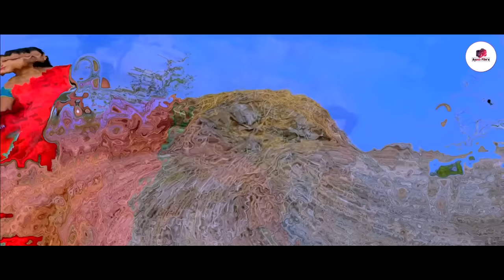MEETHA MEETHA CHUMMA II NEW NAGPURI SONG 2021 II NITESH KACCHAP II SUMAN GUPTA II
* ABOUT THIS VIDEO
* Singer: NITESH KACCHAP & SUMAN GUPTA
* Lyric  :  NITESH KACCHAP
* Artist : RAJU TIRKEY & SALONI TIRKEY
* CONCEPT/DIRECTOR: VIJAY PRABHAKAR
* Producer: Pramod Kumar Mahto
* Choreographar : RAJU TIRKEY
* Camera : ADHIR RAAJ
* EDITING: DK SAHIL(THE ULTIMATE CINE LAB)

* सूचना
हमारे CHANNEL के गानो का DJ Remix बनाना एवम इसके VIDEOS को YouTube में Re-UPLOAD करना और Local TV Channel में बिना अनुमति के ब्रॉडकास्ट करना गैरकानूनी है | अतः आप से अनुरोध है की ऐसा न करें | वरना आप के ऊपर कानूनी करवाई हो सकती है जानकारी के लिए देने या लेने सम्पर्क करे M- 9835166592